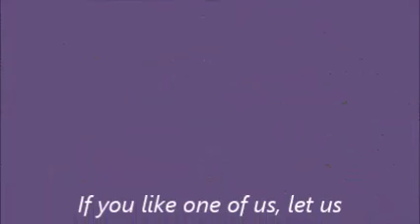B and B